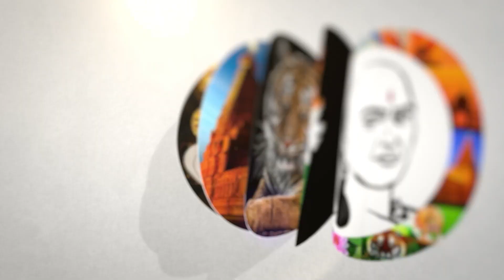ஆன்மீகவாதிகளும் போராடினார்கள்! ஆதீனத்தைப் புகழ்ந்த ஸ்டாலின்! |MK Stalin |DMK | Dharmapuram Aadheenam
சாணக்யா!